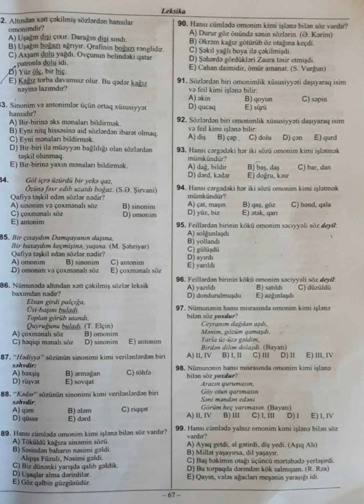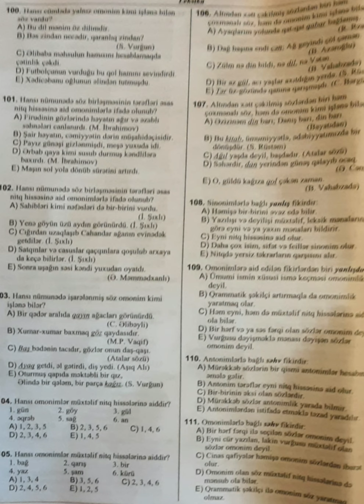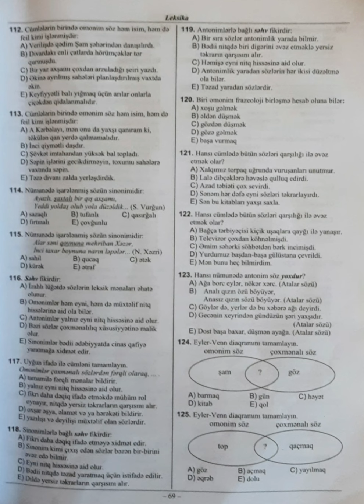Omonimlər.Sinonimlər. Antonimlər // testlərin izahı//2-ci hissə